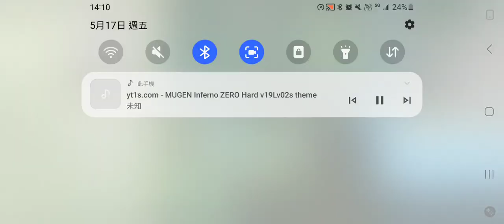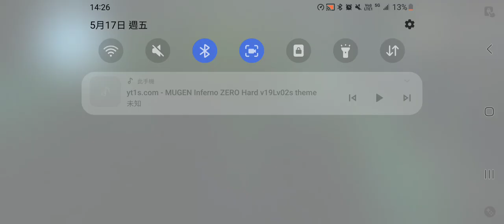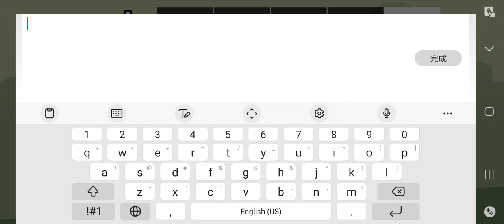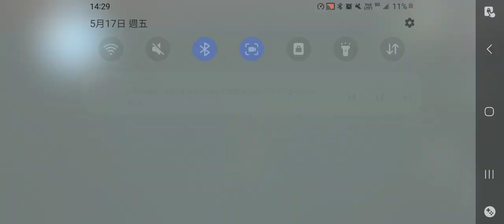Screen Recording 20240517 143357 GTA SA